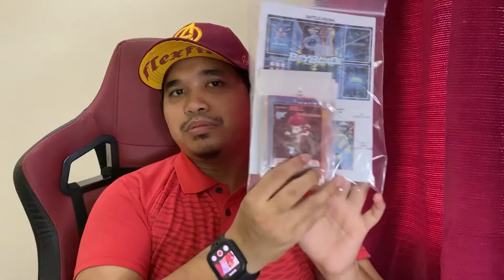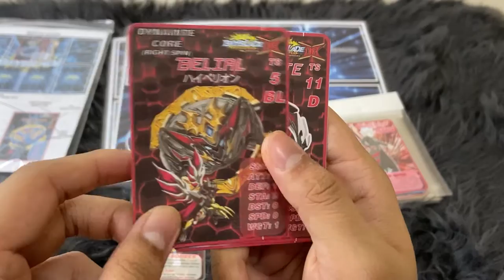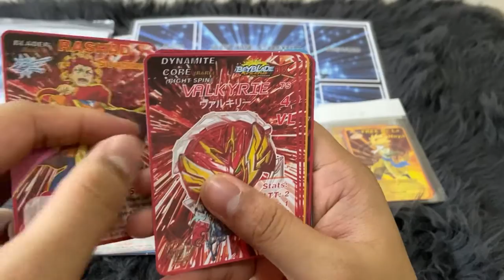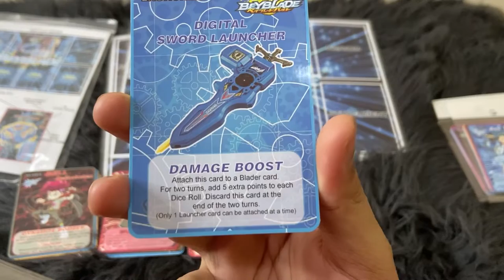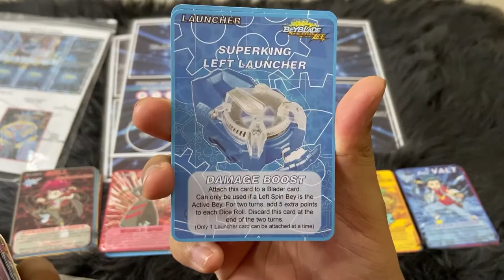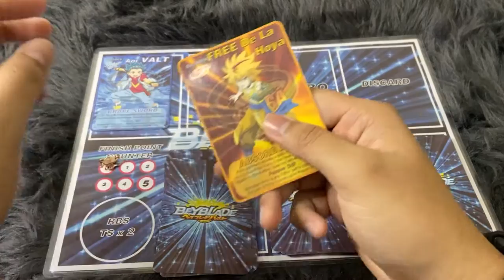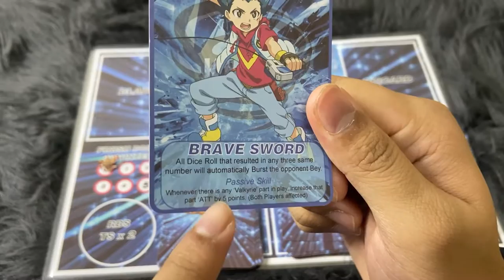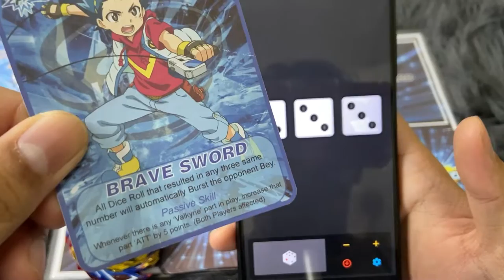Beyblade Burst Trading Card Game Pertama!! (Game Explanation)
0:01 - Prologue
0:36 - Intro
0:59 - Unboxing
13:59 - Game Explaination
24:13 - Outro

AMARAN! VIDEO INI PANJANG GILA!!

Ini dia game explanation untuk TCG Beyblade Burst by BBC Krosa. Kad dengan artwork gempak  dan gameplay yang menarik yang dihasilkan sendiri oleh Captain Iman (Presiden BBC Krosa).

Kalau korang berminat untuk mendapatkan set TCG ni bolehlah dm Captain Iman di Facebook Beliau

Abang silap dalam vid abang cakap nak bagi no. tel beliau tapi tak boleh share sini sebab terlalu personal, korang boleh contact beliau di fb ye.

Follow Instagram: Unboxing GAMERZZ

Please set the quality to 720p or 1080p (HD) for a better view.